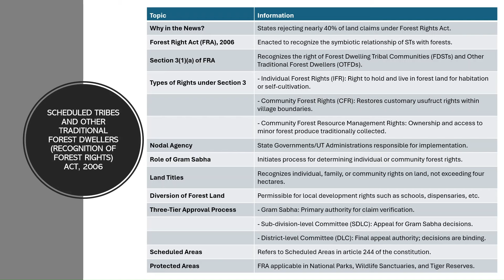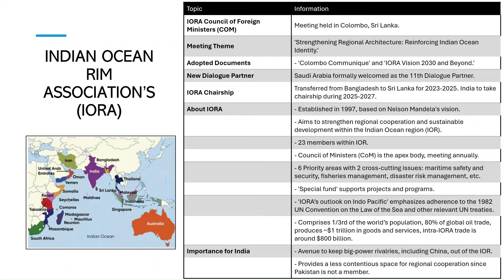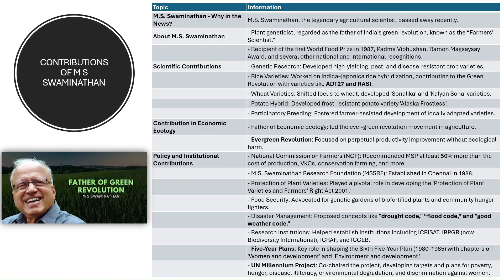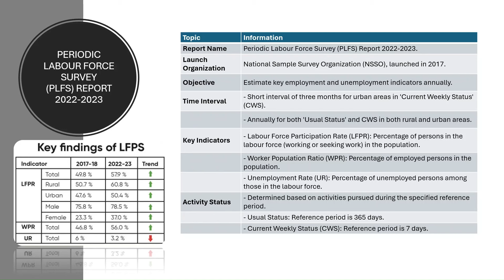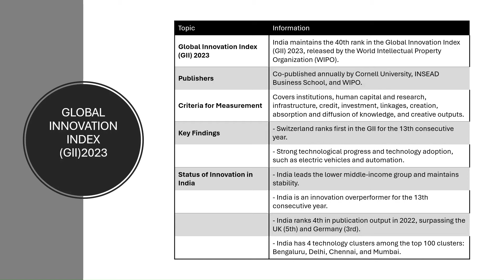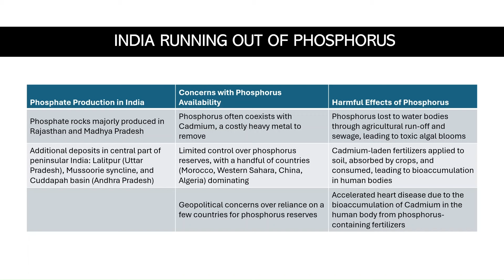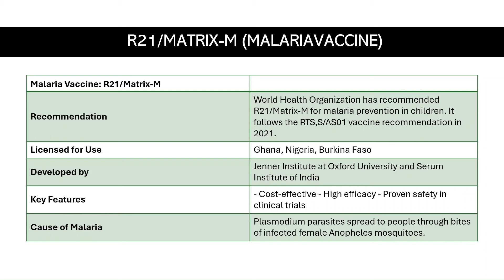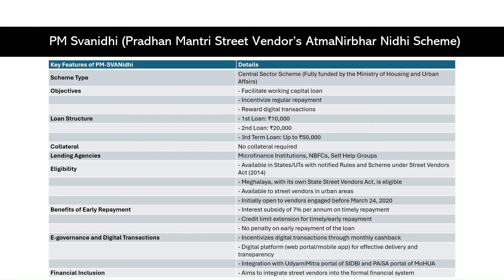Current Connect- October | Current Affairs | GeologyConcepts.com